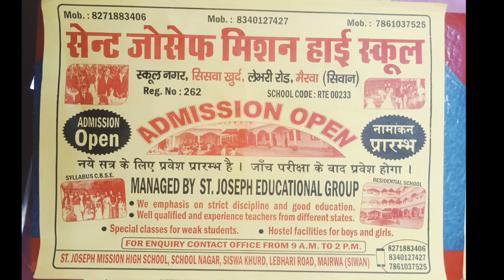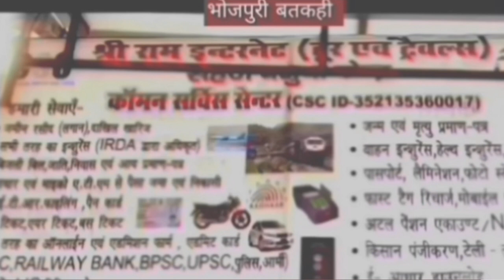siwan मैरवा में जन औषधि केंद्र का उद्घाटन, कम दाम ओरिजनल दवा केन्द्र,बड़बतकही